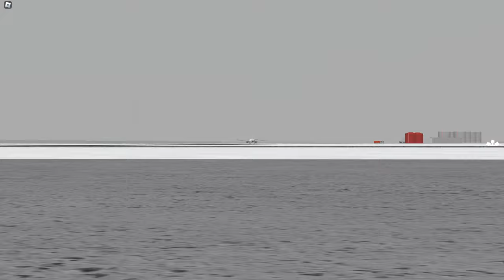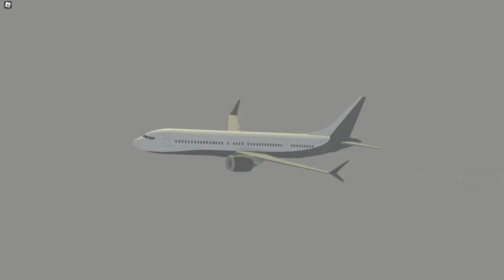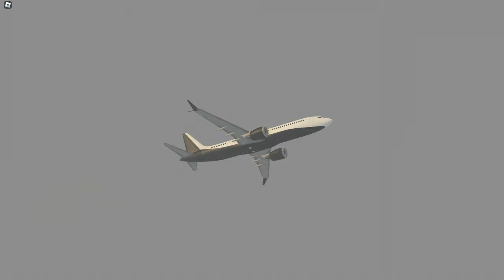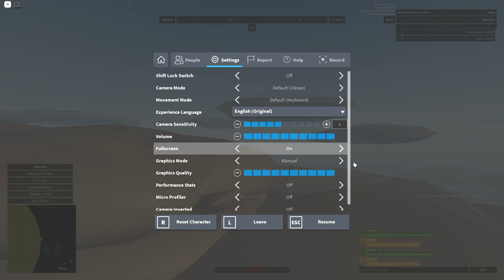Aeronautica (Roblox) - Nordspyd-Ebenrau Charter on the 737 MAX 9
Detailed description and timestamps coming soon! In short, a yellow-rarity charter flight to Nordspyd Arctic Airfield to Ebenrau Regional Airport on the Boeing 737 MAX 9.
Aeronautica is a revival of the original Wingz World V by Nahr Nahrstein. Recorded in the game's version 154 with one patche (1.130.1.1).